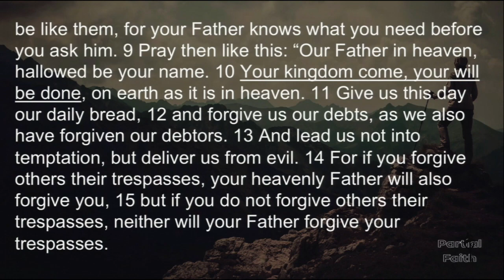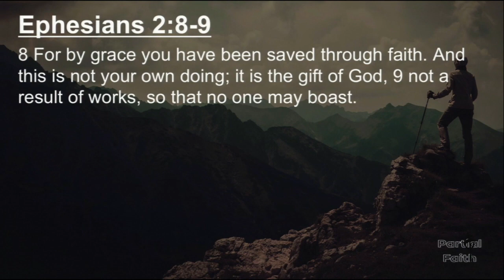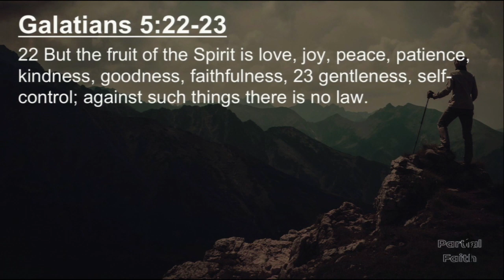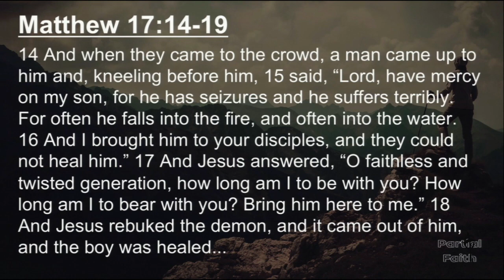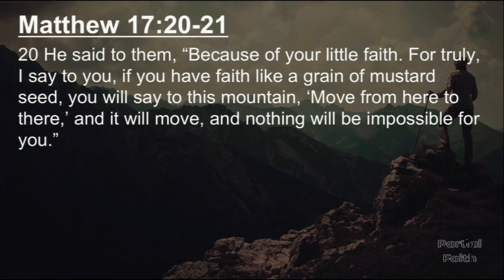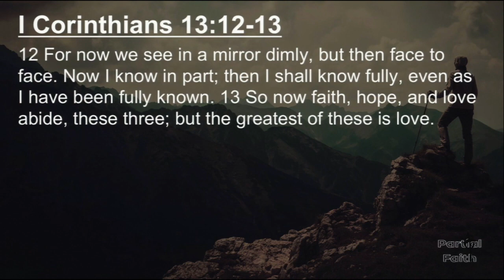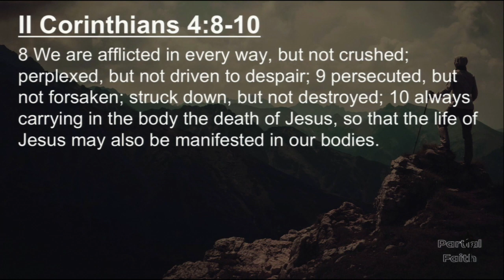Partial Faith: Caution, Faith in Progress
by Pastor Alan Bixler
6101 S. Mogen Ave.
Service Times: Saturday 5:00 PM, Sunday 9:00 and 10:45 AM